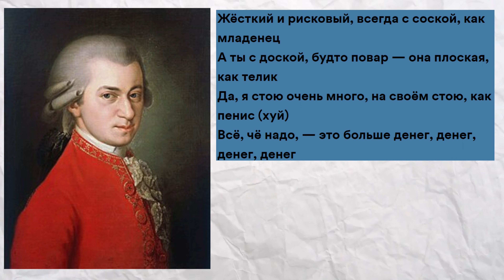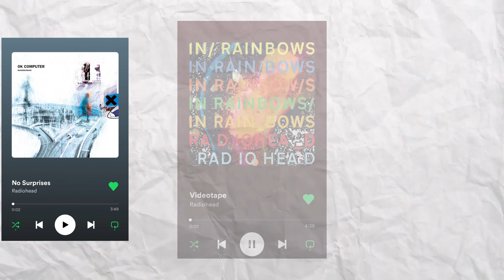САМАЯ СУМНАЯ ПЕСНЯ